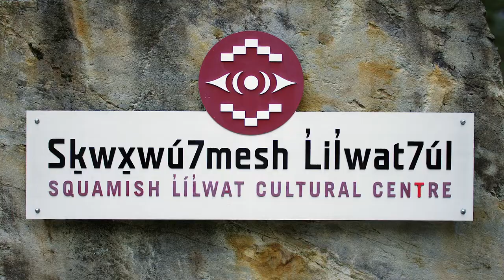Squamish Lil'wat Cultural Centre First Nations Winter Feast & Performance - Full Version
Every Thursday and Sunday at 5.45 pm from December 13 to April 18, the First Nations Winter Feast & Performance features an Indigenous-inspired menu, Indigenous World Winery wines and craft beer from local breweries. Performances will take place throughout dinner service, featuring the SLCC’s Cultural Ambassadors and the Wells Family from the Lil’wat Nation.

Location:
Squamish Lil'wat Cultural Centre
4584 Blackcomb Way, Whistler BC

Performers:
Wells Family
Qawam Redmond Andrews

Menu:
Baked Bannock
Spinach & Mixed Green Salad
Quinoa Salad
Three Sisters Butternut Squash soup
Roasted Sage Chicken
First Nations Paella
Cedar Plank Salmon
Braised Bison Short Ribs
Roasted Winter Root Vegetables
Pemberton Baby Yukon Potatoes
Homemade Cinnamon Apple Crumble
Assorted buffet mini cakes

Tickets at SLCC.ca/Feast

Video by Ryan Regehr & Jeff Thomas.